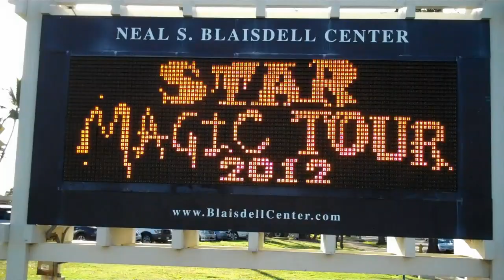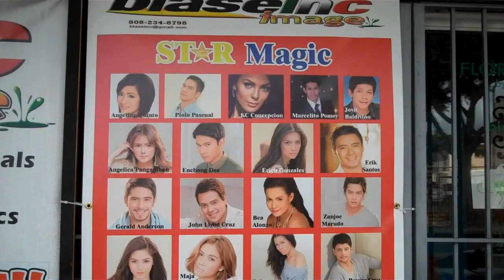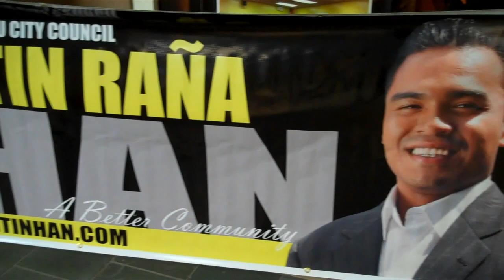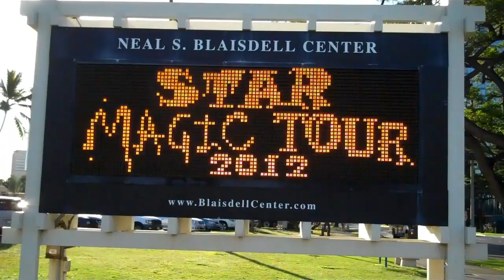STAR MAGIC TOUR 2012 HAWAII WAIKIKI SHELL MARCH 30 2012.mp4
Tickets on sale NOW at all ticketmaster outllets, online, charge by phone , for more information call , all Walmart outlets sports gear Windward mall & The Blaisdell Box Office, tickets are $30 & $85 Service fees apply. STAR MAGIC TOUR 2012 March 30 2012 at The Waikiki Shell (STARS ARE SUBJECT TO CHANGE WITHOUT NOTICE)